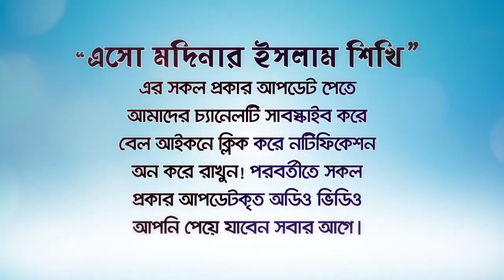মিলাদ মাহফিলের খাবার খাওয়া কি জায়েজ? BANGLA WAZ LECTURE by Rafiq Bin Lokman Madani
Is it permissible to eat Milad mahfil food?
মিলাদ মাহফিলের খাবার খাওয়া কি জায়েজ?